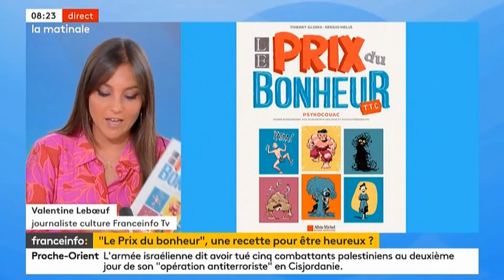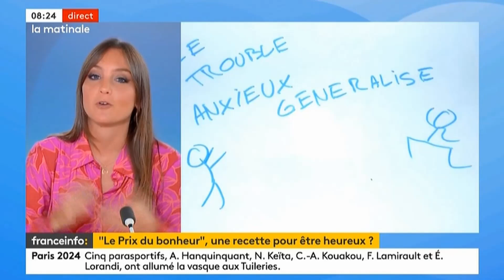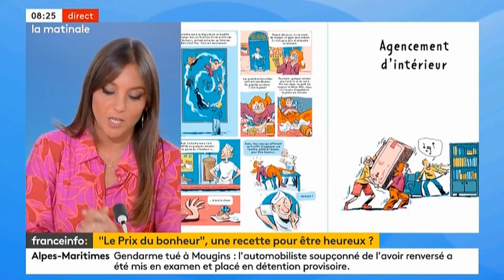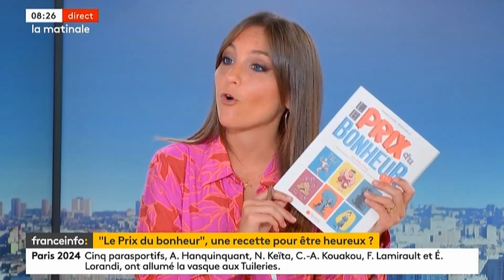Valentine Leboeuf - Jeudi 29 Août 2024